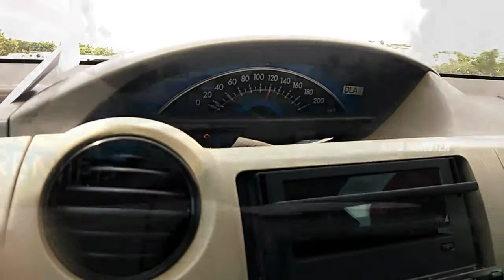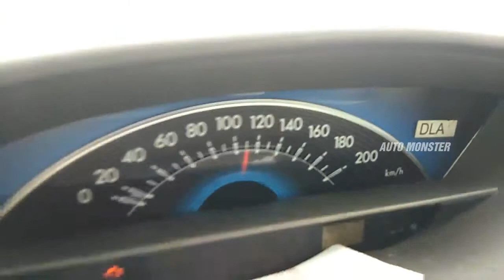Toyota Etios Liva 120 kmph